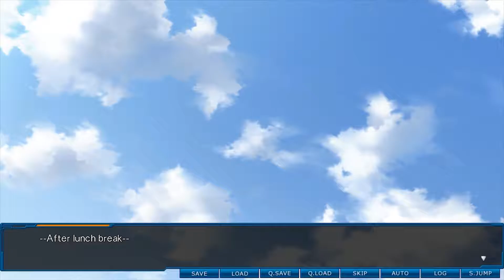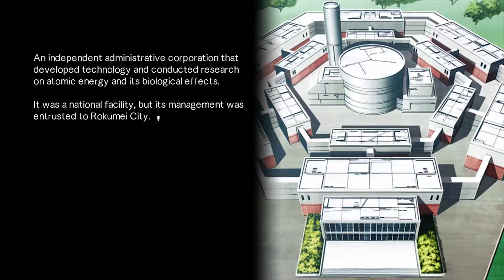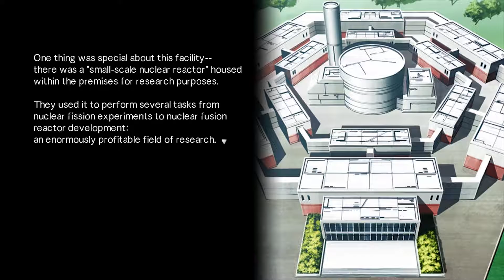TOP SECRET CITY ROKUMEI?! | √B | √Root Double Before Crime After Days Xtend Edition - Part 84 |Anime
Rokumei is a top secret city in Japan?!
❤If you enjoyed the video, please SLIME the LIKE button! It really helps!

►About The Root Double -Before Crime * After Days- Xtend Edition Game◄:

The year is 2030. Business is as usual in the isolated research city of Rokumei–that is until several explosions suddenly go off in the nuclear research facility known as “LABO.” The city sends in “Sirius,” an elite rescue squad, to deal with the situation. But the situation only gets worse when LABO’s nuclear reactor melts down, sending the facility into lockdown–with members of Sirius and survivors still trapped inside. With lethal radiation leaking everywhere and not enough anti-radiation medication to last until lockdown lifts, the survivors make more and more grim discoveries. In their struggle for survival, in a deathtrap full of fire and radiation, they learn that doubt is their greatest enemy, and trust their greatest asset.

The story of Root Double features two different protagonists: Watase Kasasagi, a rescue squad captain who has lost his memories in the hours after the incident, and Natsuhiko Tenkawa, a student piecing together the clues in the six days before. The only key to survival lies in the player’s hands with the Senses Sympathy System (SSS). Unlike traditional visual novels, Root Double does not have clear cut “choices,” but rather, the game uses SSS to allow the player to manipulate the story based purely upon emotion. Your emotions projected upon the characters, particularly your trust in them, shape the progression of the story. Only with effective use of this system and completion of both protagonists’ stories can the player piece together the truth and hope to discover a way out of the facility.

►Get The Root Double -Before Crime * After Days- Xtend Edition Game on Steam Here!◄